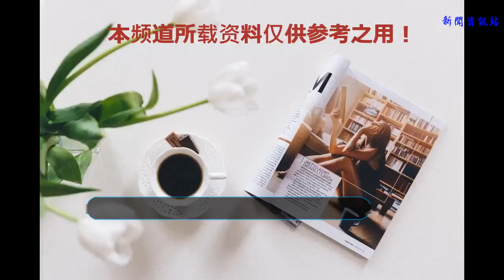除了靜香，大雄還對這兩個妹子動過心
其實一直很羨慕《哆啦A夢》里邊的大雄，明明自己其實是個“屌絲”，卻娶到了靜香這樣漂亮又溫柔的老婆。感覺他能夠和靜香結婚，真的不知道是幾輩子修來的福分。不過，在哆啦A夢的故事里，大雄心里可是一點都沒有“B數”，除了靜香，還曾經對別的妹子動過心，甚至還YY過他們會和自己在一起。

第一位妹子的名字叫花賀咲子，家里非常有錢，住在一棟很大的房子里，從小就學習鋼琴什么的，本身一頭短發，感覺和靜香比起來是一種完全不同的美。她在長大以后成為了大雄的同事，大雄還YY長大了之后在辦公室和她曖昧什么的。因為用了哆啦A夢的秘密道具，大雄知道了她家在哪里，所以還溜去看過她彈鋼琴，不得不說是一個非常知性非常美麗的妹子。

第二位妹子的名字叫月形圓代，是大雄在高中時候的同學，大雄一直YY人家暗戀自己，感覺也真是心里沒點數啊...小學的時候月形圓代妹子在大雄他們隔壁學校讀書，倒是早就聽說過大雄的“大名”了，不過倒不是什么好名聲，而是大雄曾經多次打破遲到和考零分的記錄。

因為對這兩個妹子的YY，大雄還曾經想過之后到底自己要不要娶靜香這種事情，在我看來真是一點B數都沒有啊，人家靜香愿意嫁給你真的都該燒高香了，居然還吃著碗里的看著鍋里的...這段故事發生在《哆啦A夢》第144集，感興趣的朋友可以看下哦。